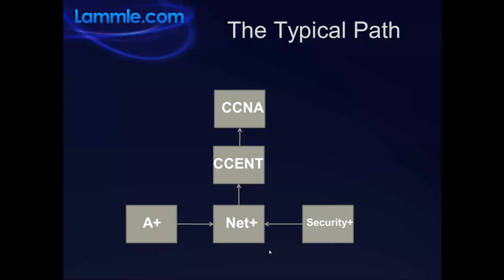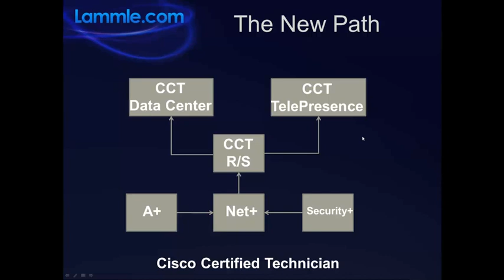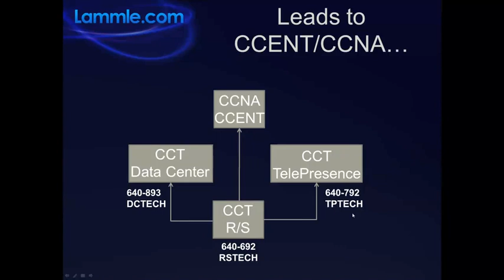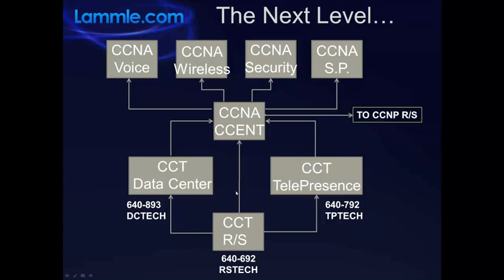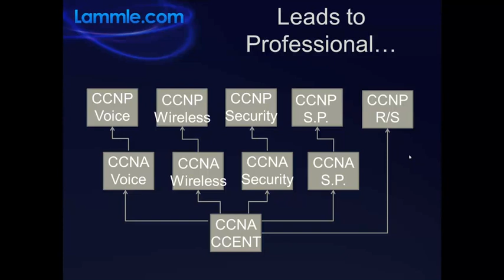The New Cisco CCT Certifications - Todd Lammle Dynamic Update 3 August 2011 #2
- New update from Todd Lammle for August 30th, 2011. Important, must-know information regarding the new entry-level Cisco Certified Technician (CCT) certifications recently announced by the Cisco. These include the CCT Routing & Switching (CCTRS), CCT Data Center (CCTDC) and CCT TelePresence (CCTTP) certfications. Todd discusses what you need to know about the new training and certifications and the various certification pathways that exist for Cisco IT networking careers.

CCT certifications
ccna training
ccna books
cisco certification
cisco training
cisco exam preparation
cisco it careers
networking careers